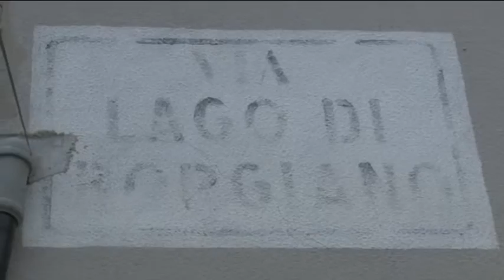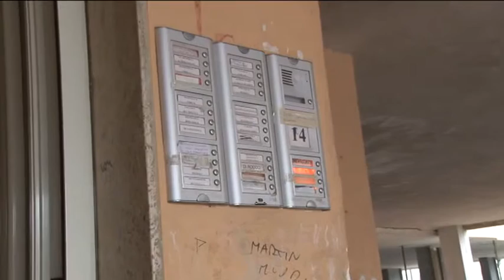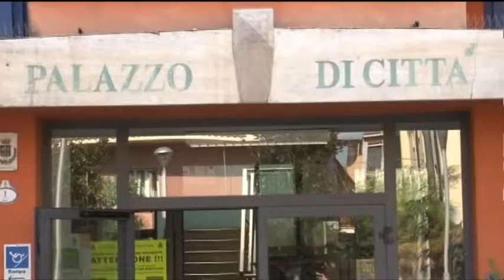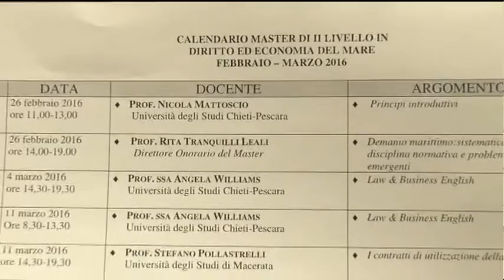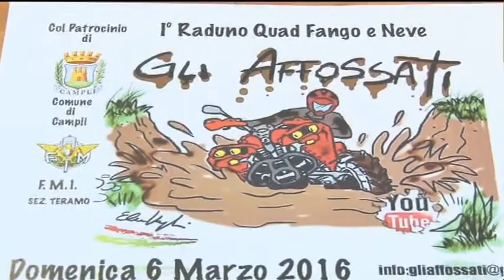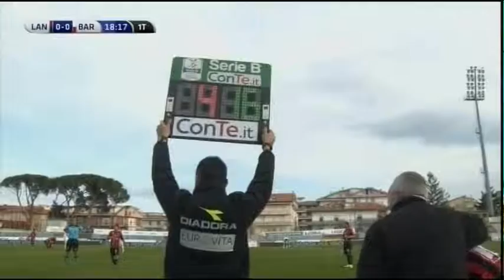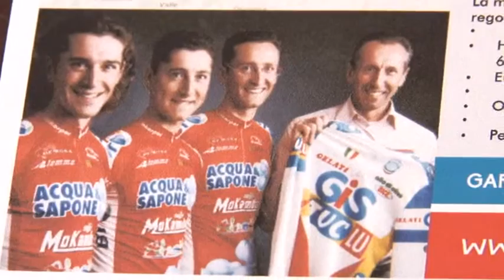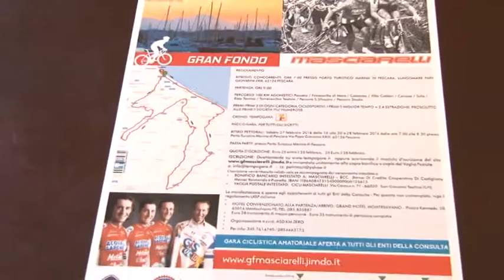TgSei Edizione della notte Sabato 27 febbraio 2016